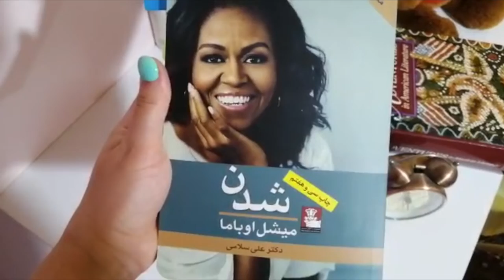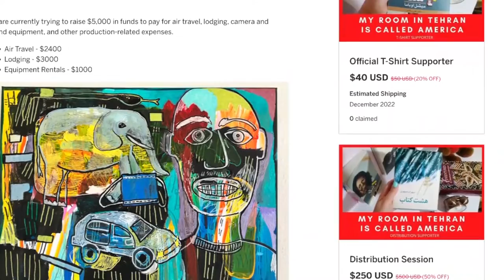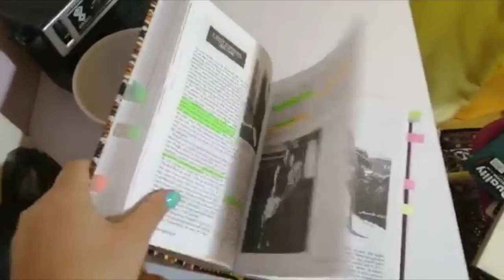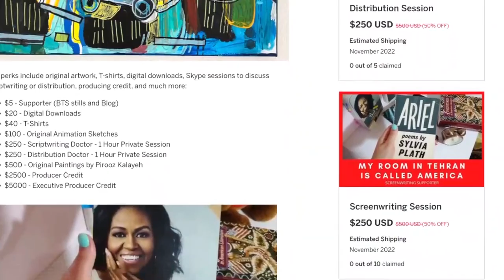My Room in Tehran Is Called America - Funding Trailer - 2nd Phase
MY ROOM IN TEHRAN IS CALLED AMERICA, is a documentary feature that details a female Iranian artist's journey to a life without censorship in modern day Iran before and during the current female-led protests and includes interviews with other Iranian artists in diaspora who relate their journeys and reflections on what is happening in the country.

Pirooz Kalayeh’s films have been featured in national publications and screened theatrically via distributors, streaming providers, festivals, and museums around the world. He is currently an Assistant Professor of Screenwriting and Film Production at Southern Illinois University - Carbondale.